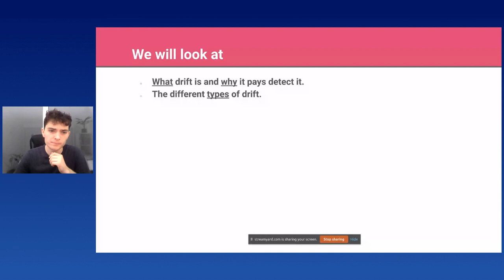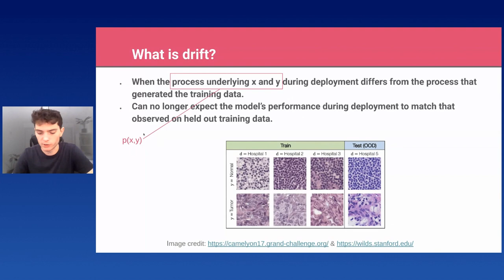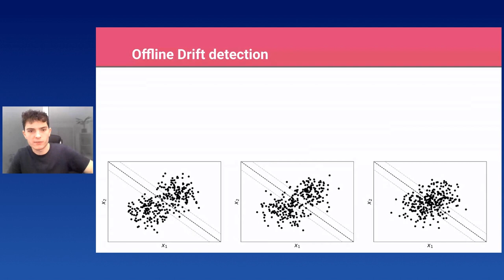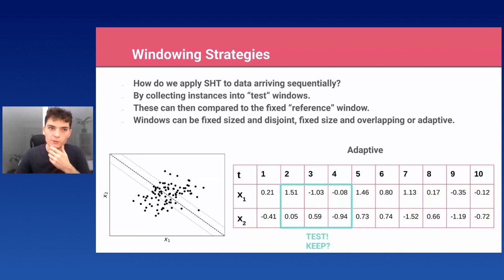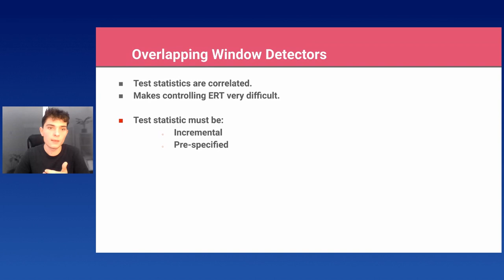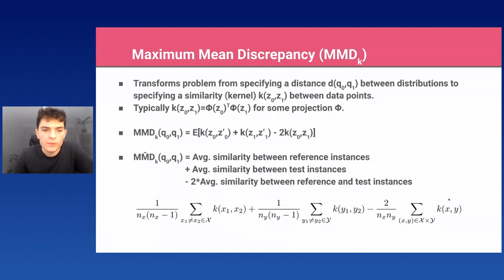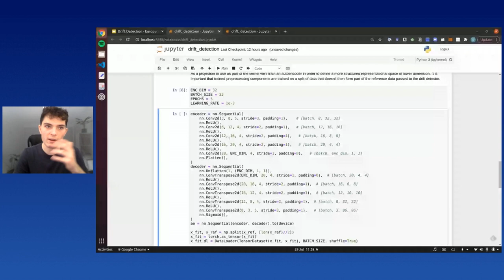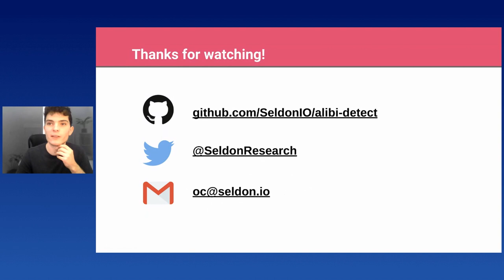Oliver Cobb - Protecting Your Machine Learning Against Drift: An Introduction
Protecting Your Machine Learning Against Drift: An Introduction
[EuroPython 2021 - Talk - 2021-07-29 - Parrot [Data Science]]
[Online]

By Oliver Cobb

Deployed machine learning models can fail spectacularly in response to seemingly benign changes to the underlying process being modelled. Concerningly, when labels are not available, as is often the case in deployment settings, this failure can occur silently and go unnoticed.

This talk will consist of a practical introduction to drift detection, the discipline focused on detecting such changes. We will start by building an understanding of how drift can occur, why it pays to detect it and how it can be detected in a principled manner.  We will then discuss the practicalities and challenges around detecting it as quickly as possible in machine learning deployment settings where high dimensional and unlabelled data is arriving continuously. We will finish by demonstrating how the theory can be put into practice using the alibi-detect Python library.

There are no hard prerequisites for understanding this talk, although background knowledge on machine learning and statistical hypothesis testing might be useful.